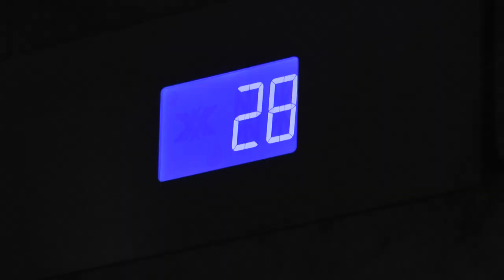Isumbong mo kay Tulfo 2021 S03E02: Angkas 2